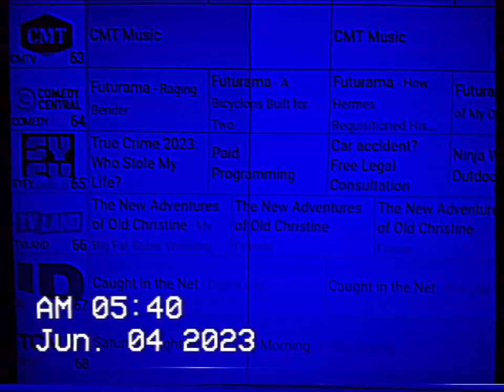SYFY IN PLANO TX